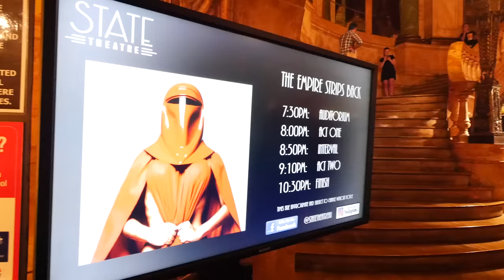The Empire Strips Back - Behind The Scenes!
A look behind the scenes of The Empire Strips Back at the State Theatre in Sydney 2018